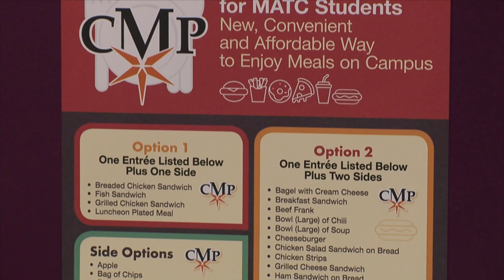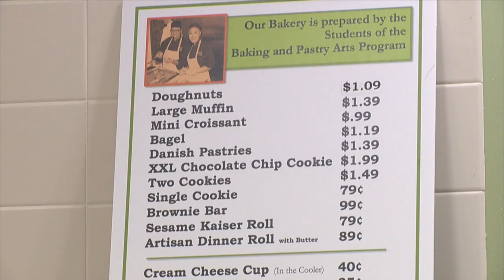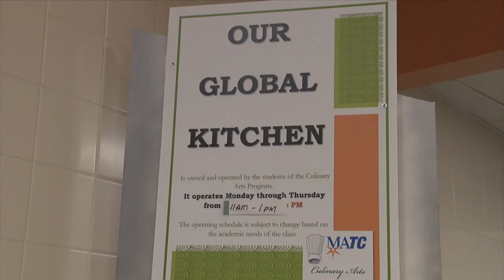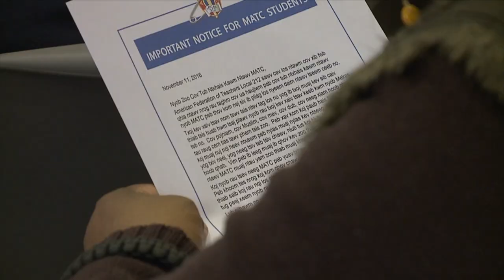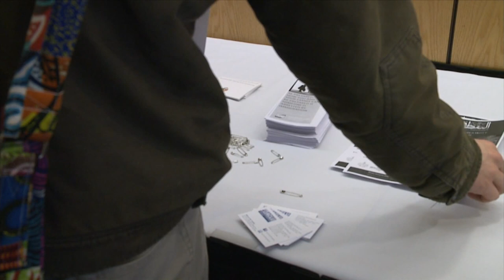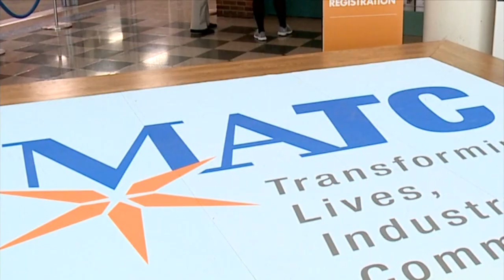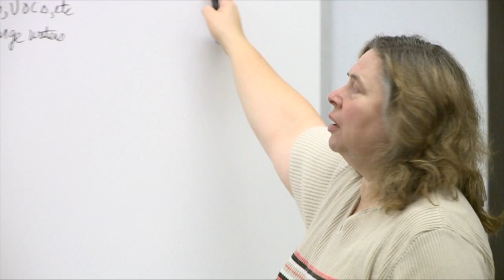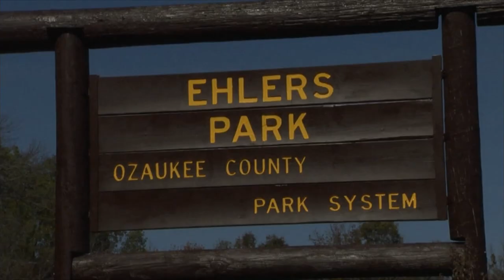MATC Now! | Program | 12/5/2016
Advanced students in the Television and Video Production program at MATC take a look at issues, topics and stories that pertain to the Milwaukee Area Technical College and the entire Milwaukee community, featuring MATC programs, community initiatives and the many ways that the state's largest technical college benefits the entire region.

Luis De Leon hosts this new student web series along with a guest host from the college each week, and introduces video stories produced by MPTV/MATC TV students, takes a look at the latest in technology and education and spends some time each week introducing an interesting personality from the college and how they help MATC make a difference each and every day.

Streams LIVE from Milwaukee Public Television's Studio A at 3:30pm most Mondays (see program schedule).